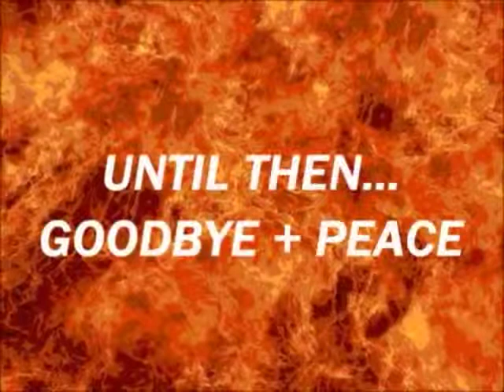Motorbike (First Play)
I filmed this using ScreenFlow and the first time I actually played a online or downloaded game, "alone" without my younger brother (ArrJay) or all my cousins in the foreground playing the game for me. The first three levels were easy and then it look me forever to finally realise how hard the 4th level was and I finally quit the game after just under 10 minutes of playing. This is only my first ever time playing this so if the fourth level starts to get too boring, I do apologise